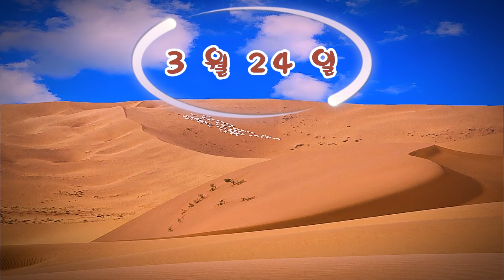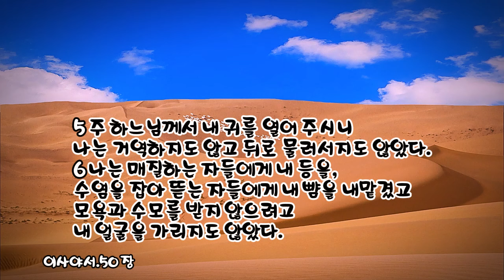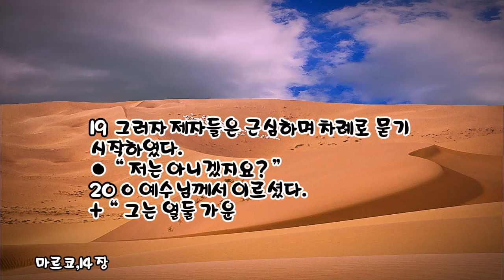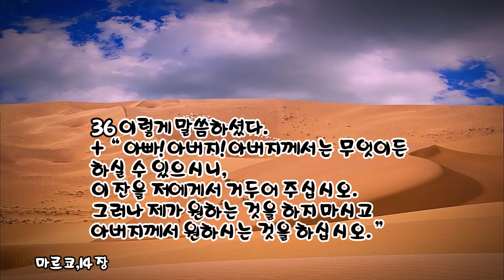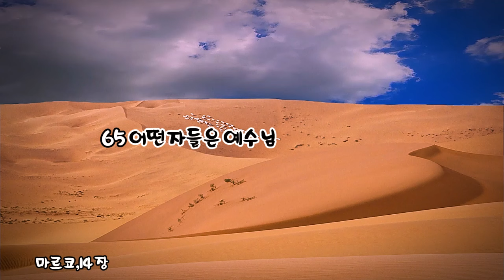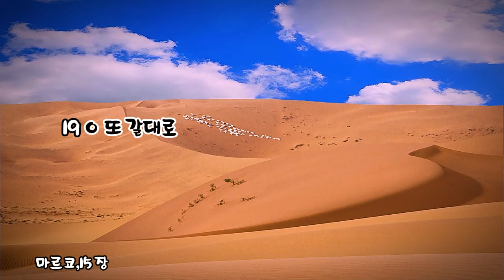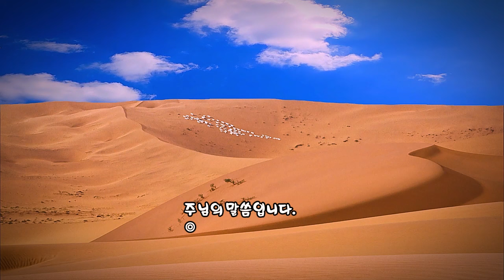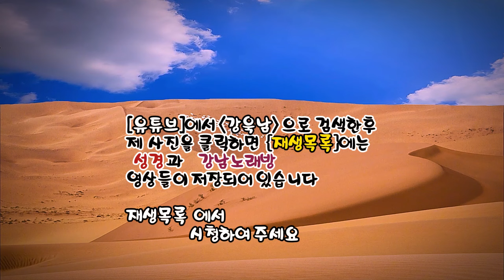매일미사 (독서, 복음, 강론) 2024년 3월 24일 [주님 수난 성지 주일] ㅣ황중호 베드로 신부님강론 ✠ 강욱남 (루치오) 영상편집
✠ 성경공부 ✠
매일미사에서  제1독서(구약), 제2독서(신약),  화답송(시편), 복음서(신부님 강론)는
오늘 전례 와 복음서의내용에 따라 선정됨으로
성경 이해와 공부에 적합하다고 생각합니다.

매일아침 7시 경에  게시합니다.